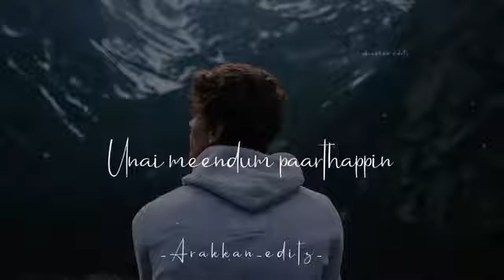Psycho WhatsApp status